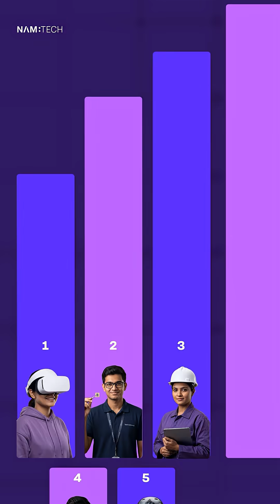Journey From Engineer to Techno-Manager | NAMTECH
Engineering careers now demand more than technical knowledge. They require systems thinking, decision-making, and leadership.

At NAMTECH, we help engineers build these capabilities through immersive, industry-driven Master programmes designed for the future.